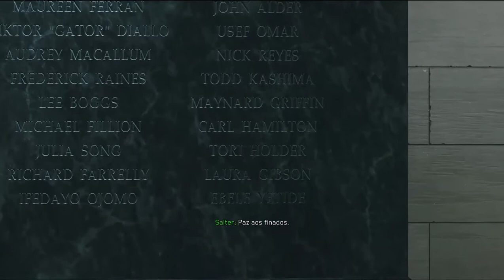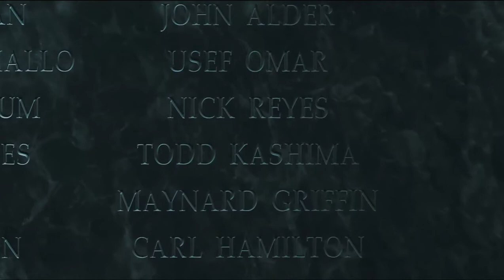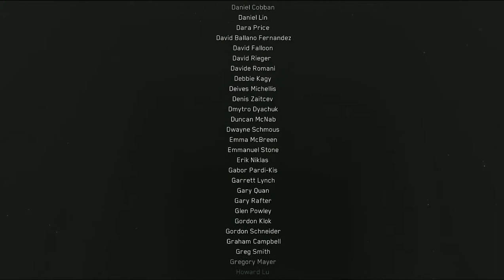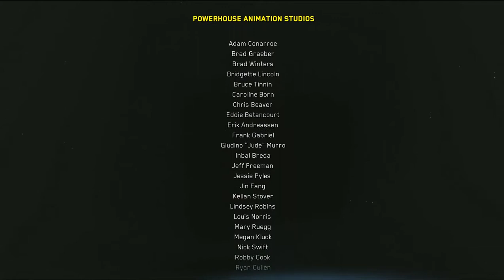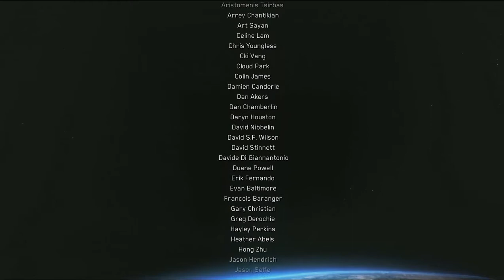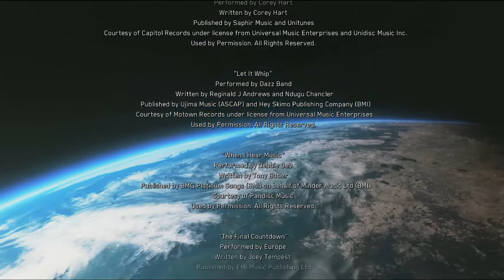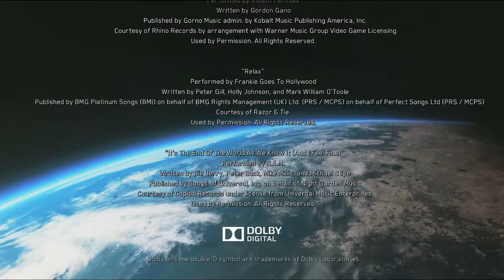Call Of Duty Infinite Warfare Final: Paz Aos Finados / Lest We Forget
❇Abra Para Informações Do Vídeo❇

✩Missões nesse vídeo: Término do Ataque Ao Estaleiro & Créditos.

→Conheça a minha loja de miniaturas! (Pronta entrega e encomendas)